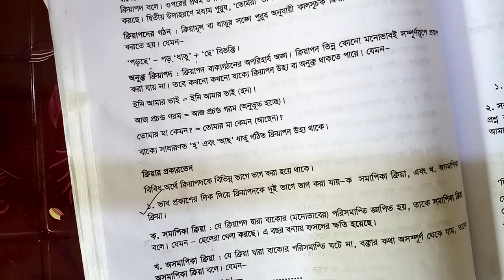নবম শ্রেণি -ক্রিয়াপদ লেকচার-১৭